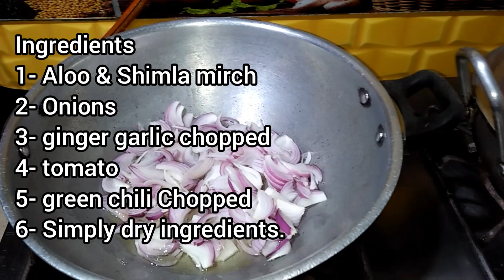Aloo Shimla Mirch Recipe | Aloo Shimla Mirch Ki Sabji | how To Make Capsicum and Potatoes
ingredients
1- Aloo & shimla mirch
2- onions
3- ginger garlic chopped
4- green chili chopped
5- tomato
6- simply dry ingredients.